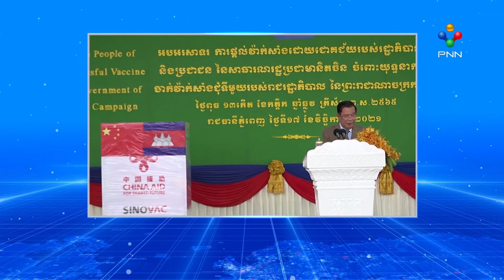[17-11-21] សម្តេចតេជោ ហ៊ុន សែន ស្នើថ្នាក់ដឹកនាំចិន បង្កើតរោងចក្រផលិតវ៉ាក់សាំងប្រឆំាងជំងឺកូវីត១៩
សម្តេចតេជោ ហ៊ុន សែន ស្នើថ្នាក់ដឹកនាំចិន បង្កើតរោងចក្រផលិតវ៉ាក់សាំងប្រឆំាងជំងឺកូវីត១៩ នៅកម្ពុជា